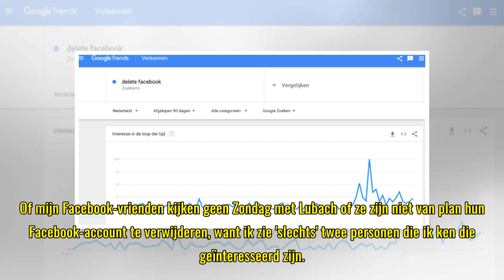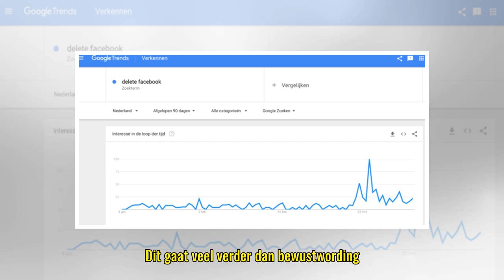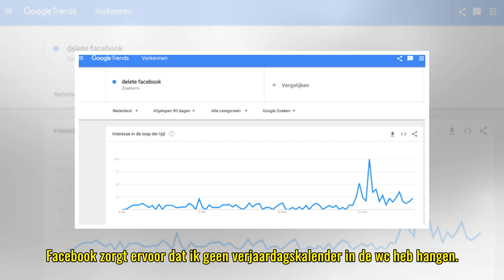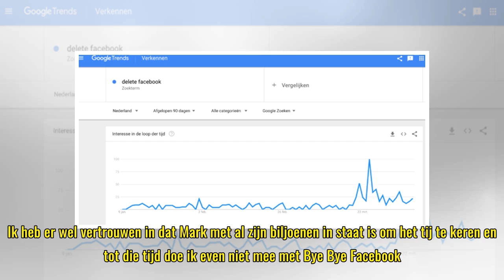Zondag met Lubach roept op om je Facebook-account te verwijderen